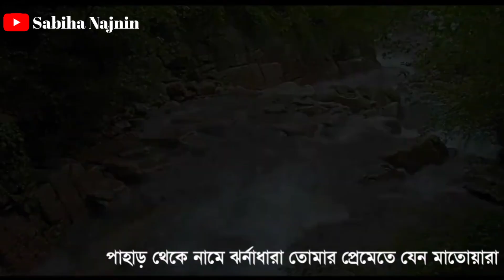করুনার আঁধার তুমি সঙ্গীতের লিরিক্স ভার্সন-Lyrics Song Korunar Aadar -Tahsinul Islam-Islamic-Song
Sabiha Najnin presents islamic Song - করুনার আঁধার তুমি সঙ্গীতের লিরিক্স ভার্সন  | Lyrics Song Korunar Aadar Tumi | Tahsinul Islam | Bangla Islamic New Song

Hope you will enjoy our exclusive Hamd, Naat, Islamic Nasheed,Bangla Islamic Gojol, islamic Gojol, more Islamic Songs and video on our Youtube channel.

💝আসসালামু আলাইকুম ওয়া রাহমাতুল্লাহি ওয়া বারাকাতুহু সুপ্রিয় মুসলিম ভাই ও বোনেরা আশা করি আল্লাহর অশেষ রহমতে সবাই ভালো আছেন । অনুগ্রহ করে এই ভিডিও সম্পর্কে আপনার মতামত জানাবেন কমেন্ট বক্সে কমেন্ট করে এবং আমাদের চ্যালেনটি সাবষ্কাইভ করতে ভুলবেন না দয়া করে। আর আমাদের বিশেষ ভিডিওটি সবার আগে পেতে হলে 🔔বেল আইকন টি টিপুন। আমাদের সাথে থাকার জন্য আপনাকে অসংখ্য ধন্যবাদ।💝

Assalamu alaikum wa rahmatullahi wa barakatuhu dear Muslim brothers and sisters hope all are well by the grace of Allah please share your opinion about this video by commenting in the comment box and don't forget to subscribe our channel please and to get our latest video first 🔔bell  Press the icon.  Thank you so much for being with us.💝

👉Connect on Sabiha Najnin Social platform 👈

Available on JioSaavn.
Available on Hungama.

🌺💝 জাযাকাল্লাহ খাইরান💝🌺